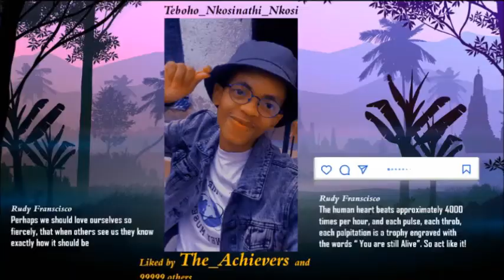The_Achievers Diary Sessions [Reflection on Semester 1 Journey & Adjusted Level 4] SciMathUs_2021